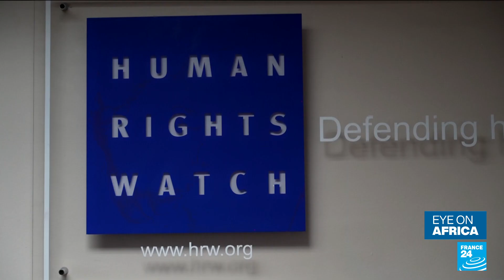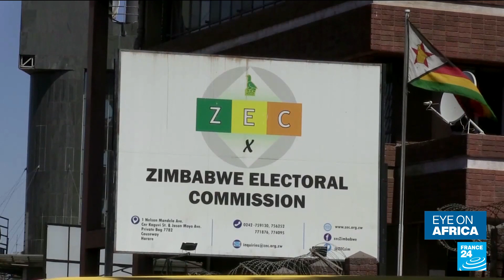Human rights violations and repression loom ahead of Zimbabwe national election • FRANCE 24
Zimbabwe is battling economic troubles and many in the southern African country are pinning their hopes for a better future on Wednesday's presidential election. The vote -- for which 6.6 million Zimbabweans are registered -- is predicted to be divisive. A recent Human Rights Watch report said the ballot would be held under a "seriously flawed electoral process", incompatible with international standards for freedom and fairness. Our team on the ground reports.